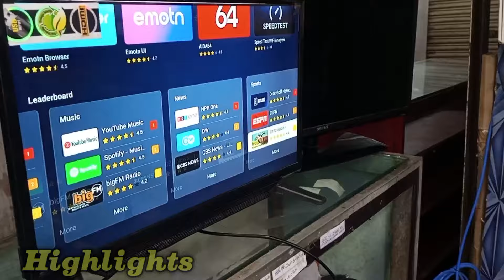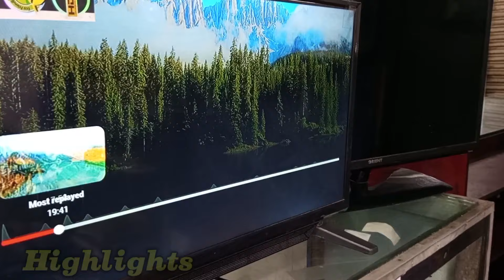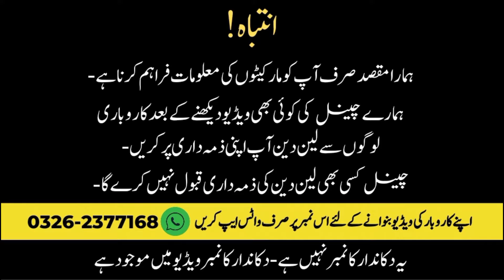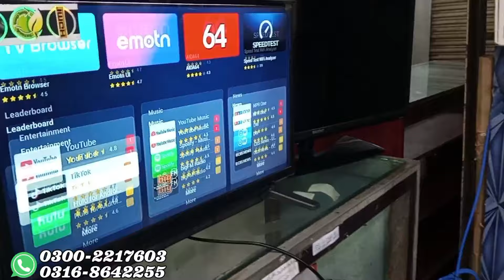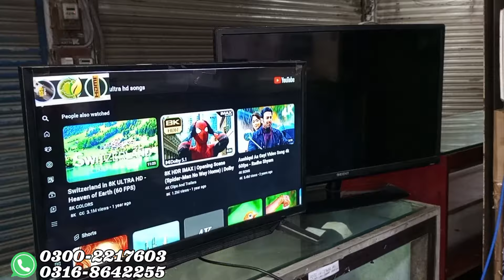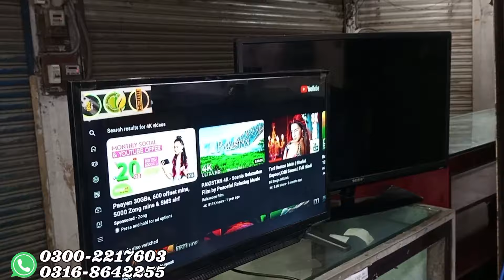Android TV Box Price In Pakistan 2024 |Smart Android Artificial Intelligence TV Box | 8k Android Box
In this video, We are visiting Naveed Electronics, a Wholesale shop of Android TV Box. They have a huge variety of Android Smart TV Boxes at the cheapest prices in Karachi.

SHOP Details 👇👇

Shop Name:  NAVEED ELECTRONICS

Shop Address: Shop #  B-8, Hotel Al-Haram, Jinwa Market, Saddar, Karachi. Pakistan.

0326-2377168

new2024box latestsmartbox latestandroidbox top5tvboxes gamingbox smarttvgamingbox toplatestandroidtvboxes toplatestandroidbox androidtvboxgaming